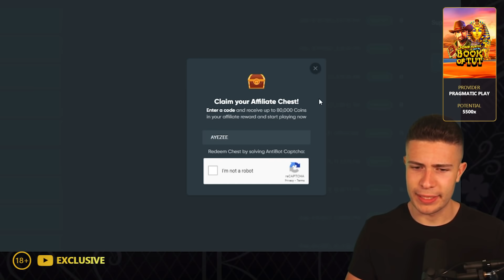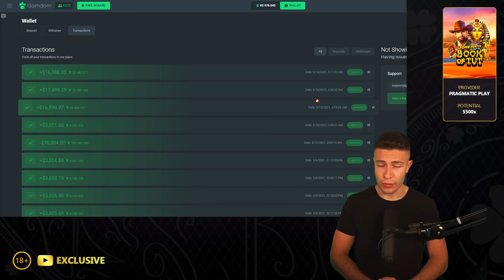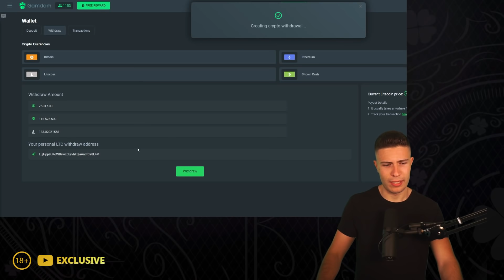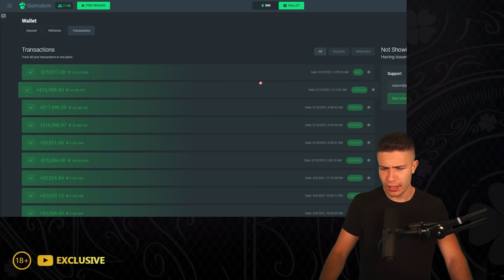Massive $30,000 Book of Tut bonus buy 🐪 $500 high roll spins